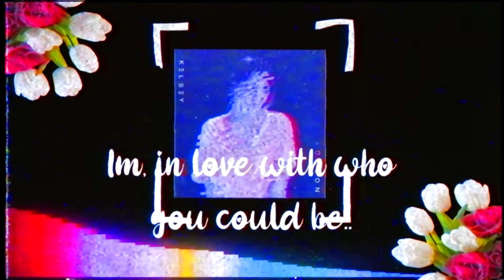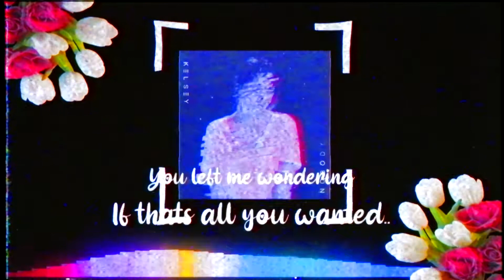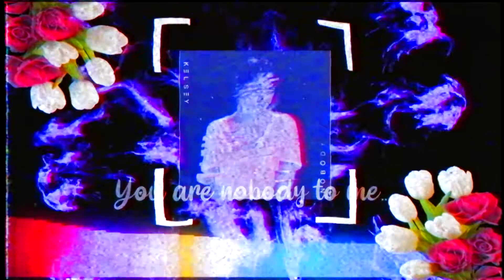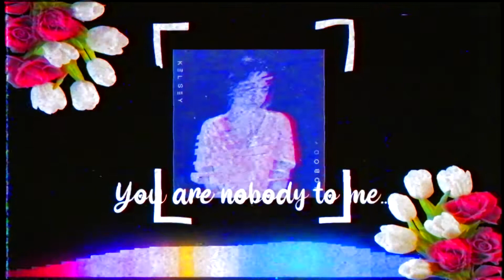Kelsey - Nothing [ Official Lyric / Visualizer ] **CLIENT WORK**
CHECK OUT KELSEY!
Song:
Kelsey - Nothing

(have to be in the bay area if you want me to shoot your music vid, and will need a quote)

SHARE THIS VID TO EVERYBODY YOU KNOW !! thanks lol